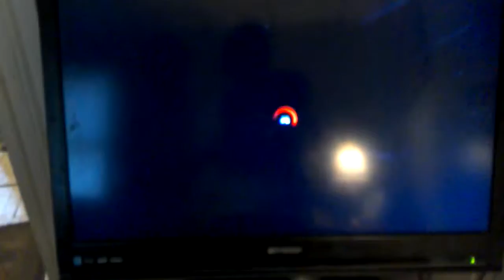Vine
Lol this is to funny